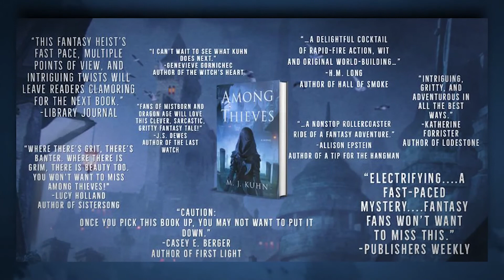"Brewing My Wife's Starbucks Order" | Brewthers-In-Law S2 E02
Inspired by his wife's go-to Starbucks order, Ryan recreates a beer version of the drink - a coffee blonde ale with white chocolate and toasted coconut known as The Dude. Abide.

HOSTS: Mike Newton, Ryan Kuhn